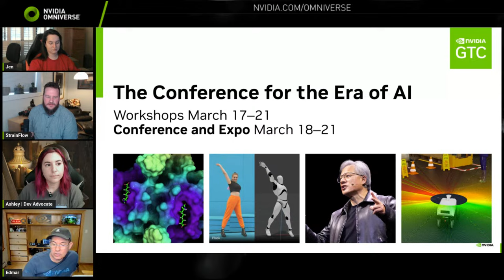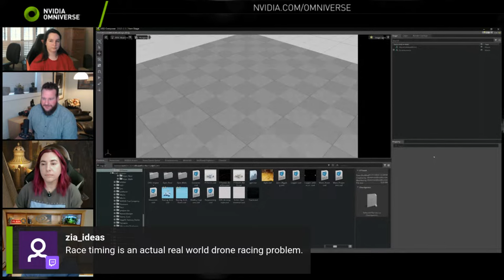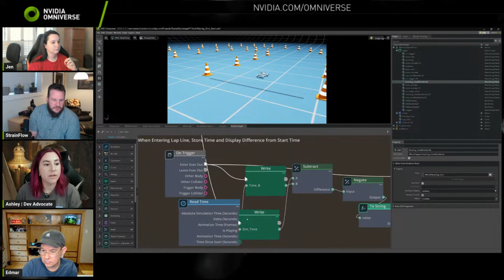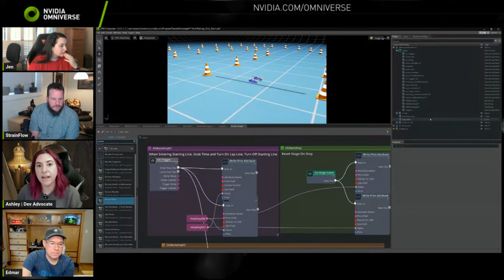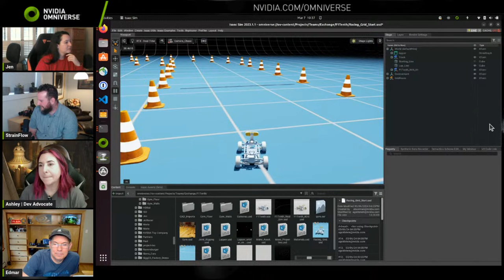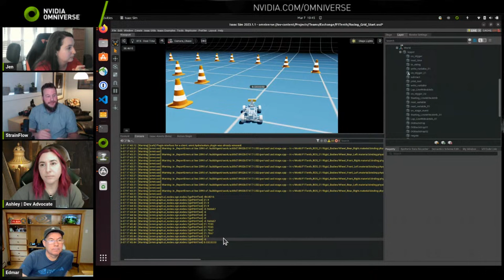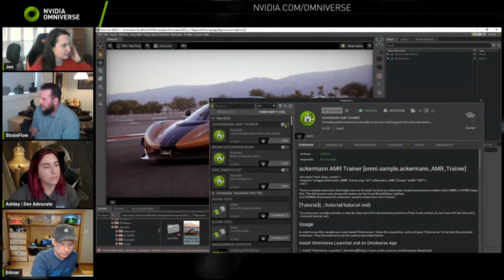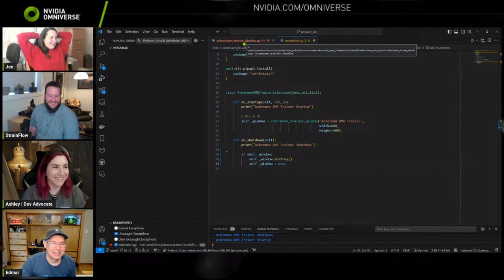Developing a Reality-Capture Environment and Timing System for AMR Racing and Reinforcement Learning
Join us  this week as we continue developing our reality-capture environment. We’ll showcase the timing system we’ll be using at GTC for the Autonomous Mobile Robot (AMR) race. This timing system also serves as the foundation for a reward system in our reinforcement learning workflow. Don’t miss this exciting session packed with insights and practical applications!

📆 Check out the full calendar for all of our upcoming events

About NVIDIA Omniverse:
NVIDIA Omniverse™ is a platform that enables developers to easily integrate Universal Scene Description (OpenUSD) and RTX rendering technologies into existing software tools and simulation workflows for building AI systems.